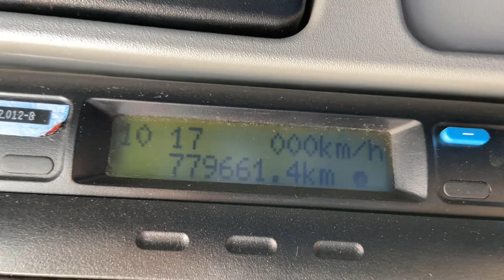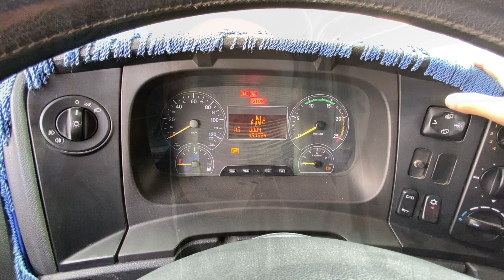R$280.000,00 DISPONÍVEL PARA VENDA MERCEDES BENZ AXOR 2544 2014 TETO ALTO 6X2 PERICIADO E APROVADO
➡️Cavalo Mecanico Mercedes 2544 6x2 2014 Teto Alto⬅️

✔️Aprovado pericia Cautelar;
✔️Tenho vídeos Solicitar;
✔️776mil km original;
✔️Bom de pneus;
✔️Suspensão de molas;
✔️Todo Original;
✔️Ar Condicionado;
✔️Som Pionner;
✔️Cama grande e maleiro;

APENAS R$280.000,00